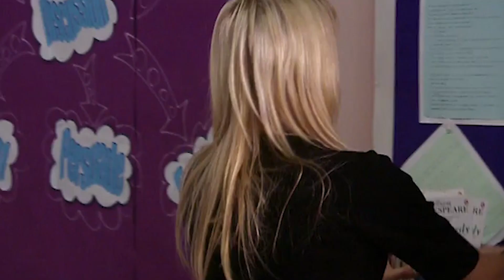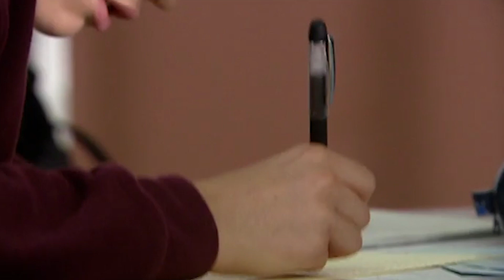Chlo and Mika turn Matchmakers to get Tom and Davina Together! | Waterloo Road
After Mika and Chlo hear Jack Rimmer has re-entered the picture, they hatch a plan to get Tom and Davina back together.